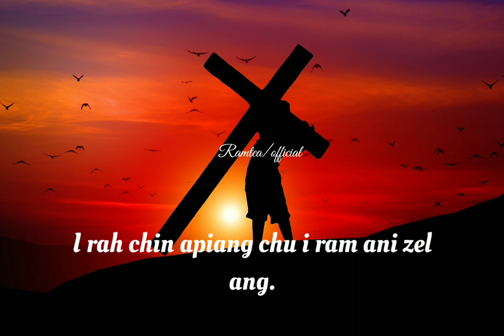gospel whatapp status